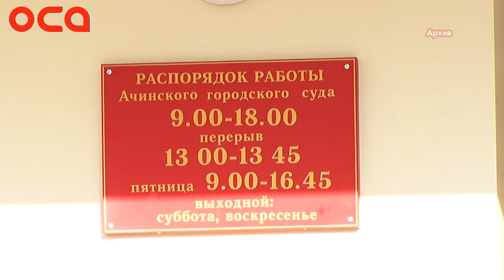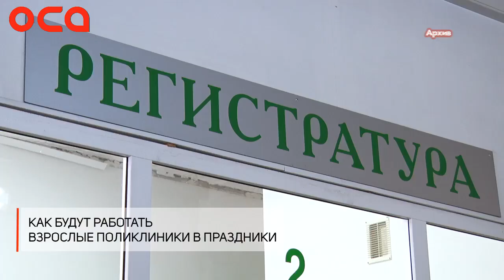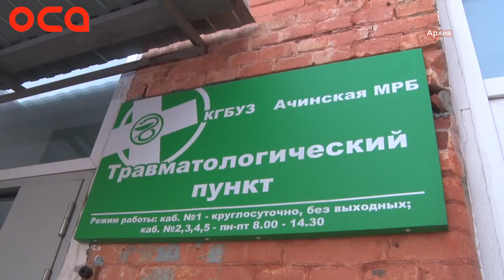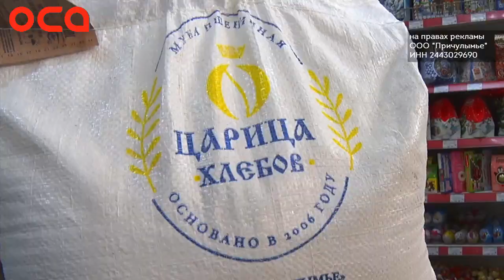Новости телеканала "ОСА" 29.12.22